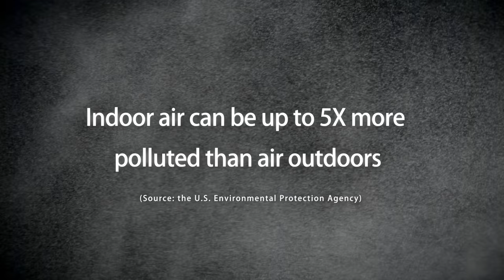Airdog - World's most advanced air purifier without filters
The Advanced Non Filter Air Purifier with an optimized, aerodynamic and V0 fireproof level design for the better and quieter experience.

Meet us on Amazon,